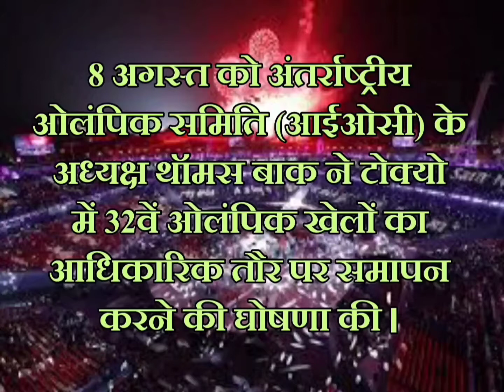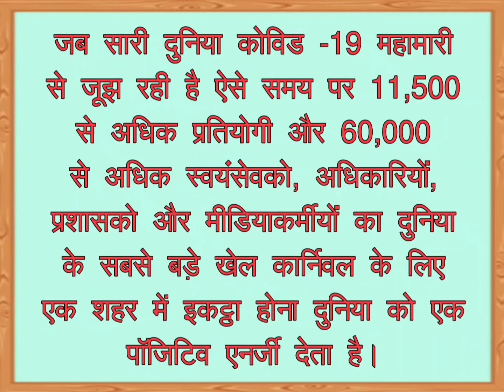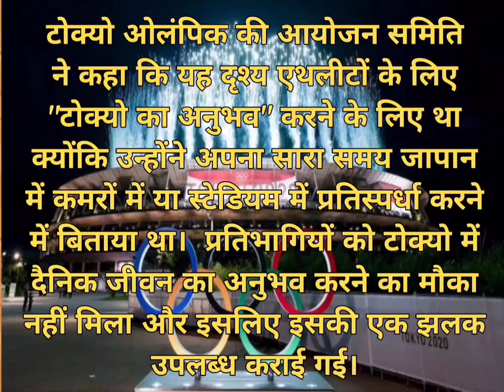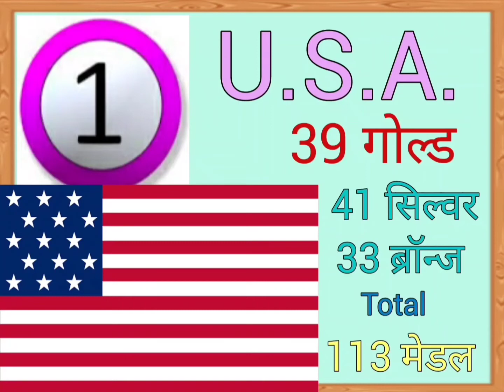Tokyo Olympic closing ceremony ,India in Tokyo Olympic 2020, Top 10 countries in Tokyo Olympic 2020